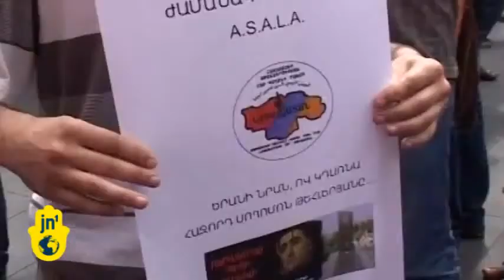Hungary Frees Murderer of Armenian Officer, Aids A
There is no place like Hungary (Magyarország). Situated in the very heart of Europe
, this kidney-shaped country can claim a unique place in the continent's soul. Doubters need only listen to the musi